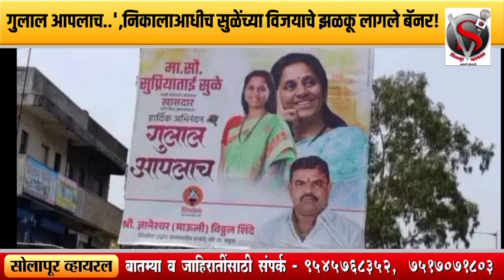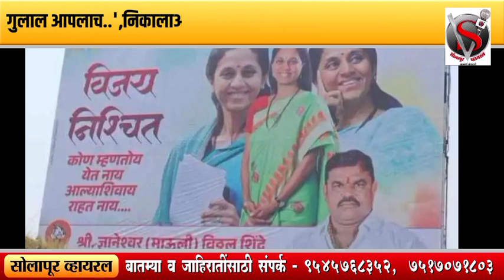"विजय निश्चित.. गुलाल आपलाच..' निकालाआधीच सुळेंच्या विजयाचे झळकू लागले बॅनर!अजित दादांना बसणार धक्का